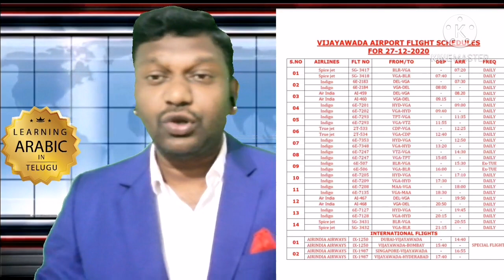గల్ఫ్ వార్తలు తెలుగులో